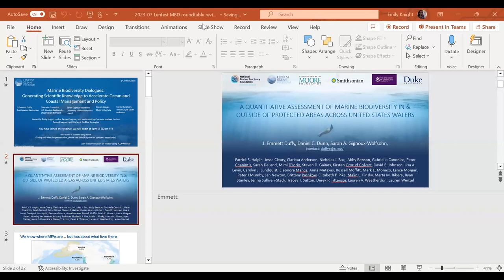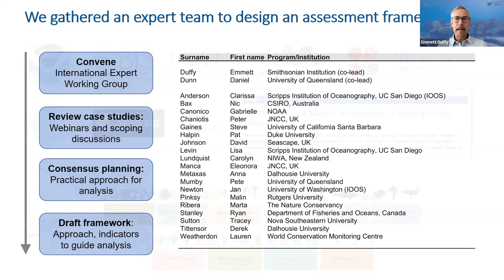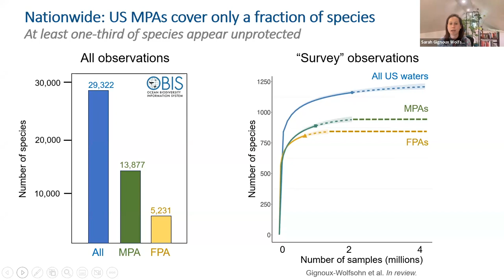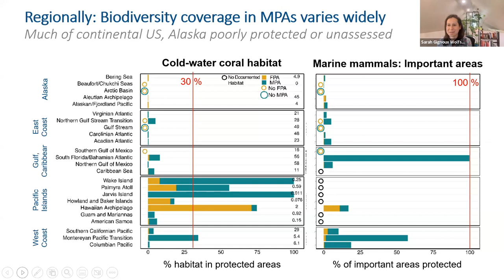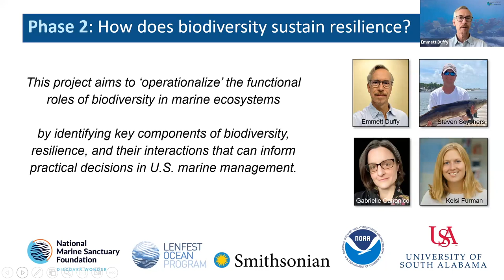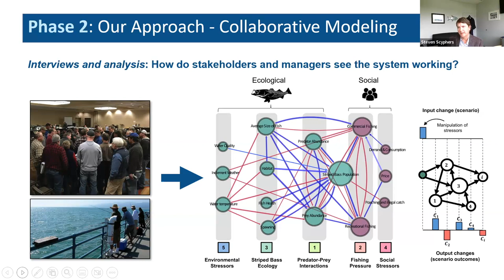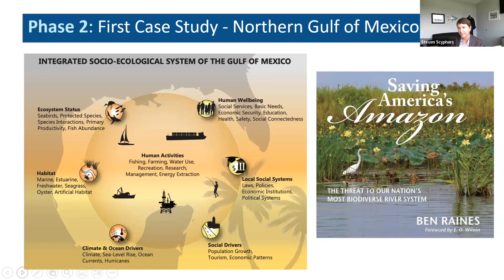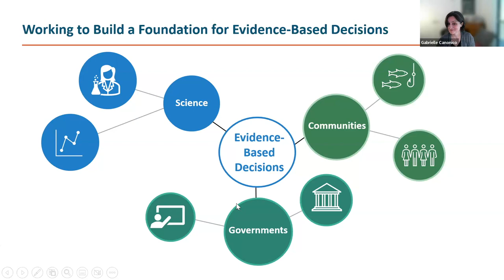Webinar: Generating Scientific Knowledge to Accelerate Ocean and Coastal Management and Policy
On Wednesday, July 26 at 3:00pm ET/noon PT we held a virtual conversation with leadership of Marine Biodiversity Dialogues Task Force I and Task Force II about their multi-year work to explore the links between marine biodiversity and ecosystem health and resilience, and a discussed vision for how managers can use this knowledge in the face of a changing ocean.

Moderated by Emily Knight and Charlotte Hudson, Lenfest Ocean Program, along with Kris Sarri, Managing Director of Go Blue  Strategies, participants will included Gabrielle Canonico, U.S. Integrated Ocean Observing System and the U.S. Marine Biodiversity Observation Network, J. Emmett Duffy, Smithsonian Institution, Sarah Gignoux-Wolfsohn, University of Massachusetts Lowell, Patrick Halpin, Duke University, and Steven Scyphers, University of South Alabama. The presentation was followed by an audience Q&A.